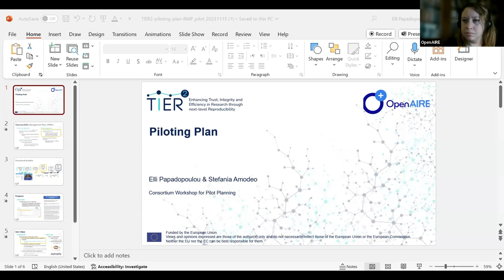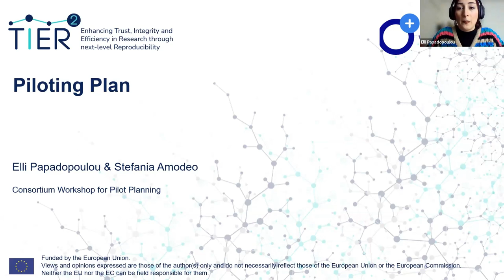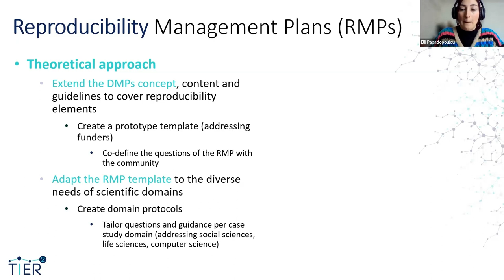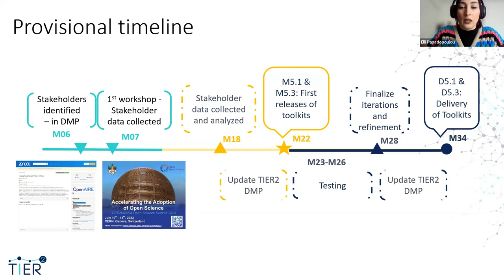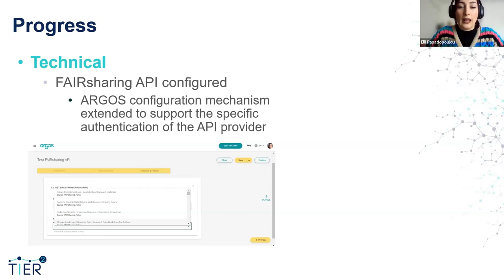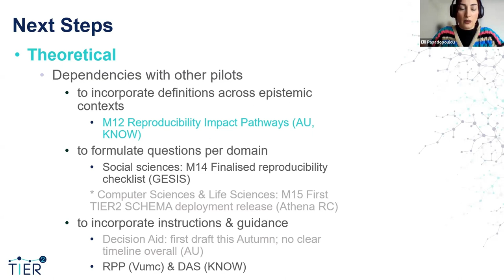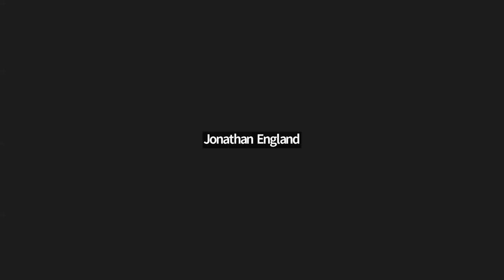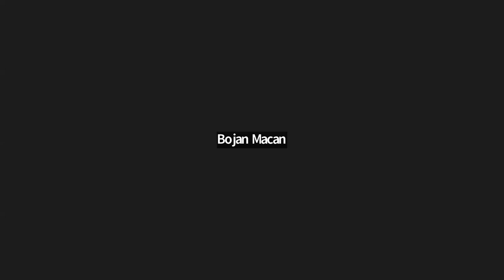15th Argos Community Call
The last Community Call of 2023 and we share with you new developments as well as gaze the future of DMPs together.